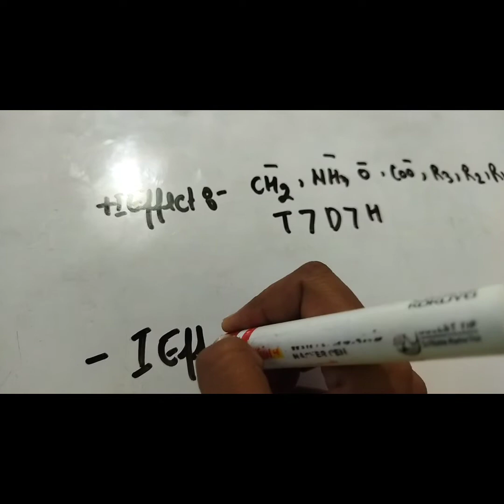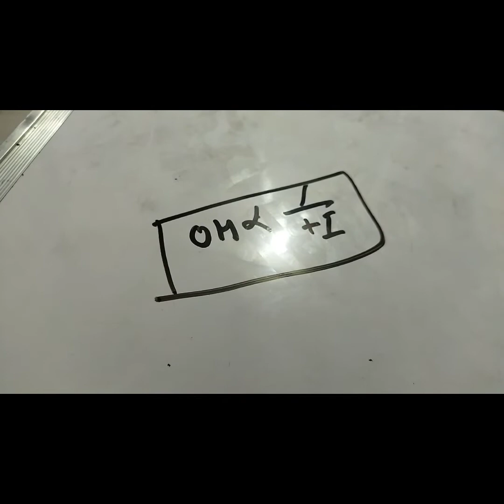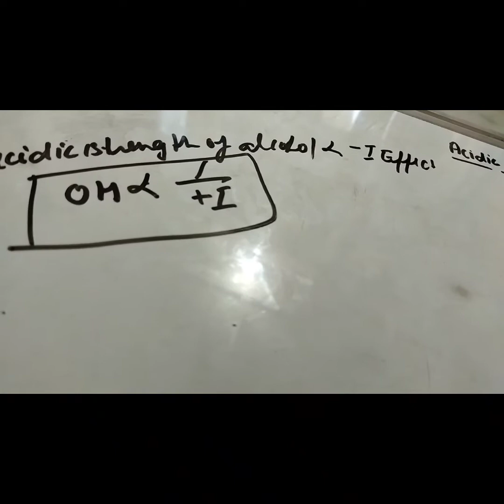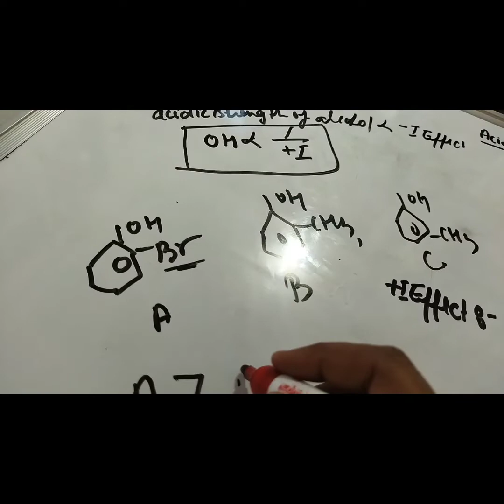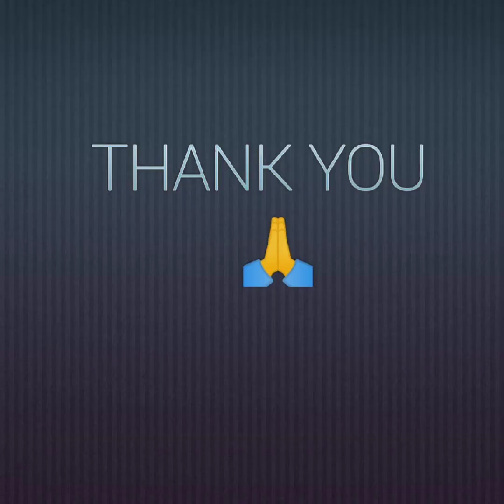basic of acidic strength